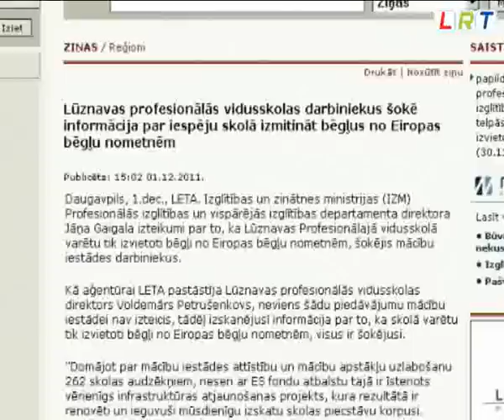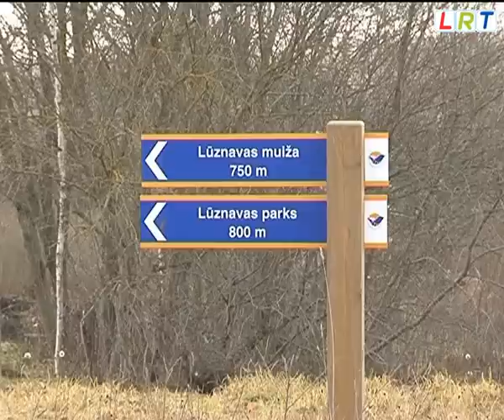Rēzeknes novada Lūznavā izmitinās bēgļus?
Rēzeknes novada Lūznavas ciemats ir īpašs ar vairākām lietām- tas atrodas Rāznas nacionālā dabas parka teritorijā, šeit nozīmīgu vietu ieņem ainavu parks ar seno muižu un profesionālā vidusskola, kurā mācās topošie  lauksaimniecības speciālisti. Tagad lūznaviešu ikdienu satraukuši atklātībā izskanējušie Izglītības un zinātnes ministrijas ierēdņa izteikumi, ka šīs skolas telpas varētu izmantot arī savādāk.